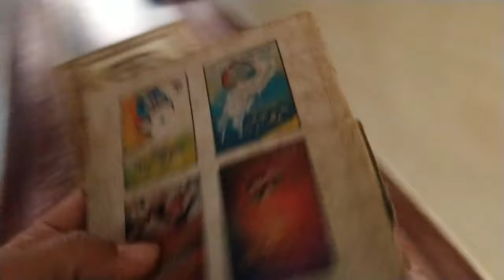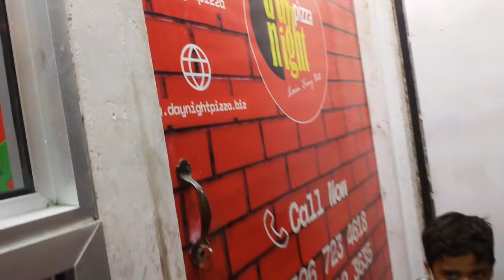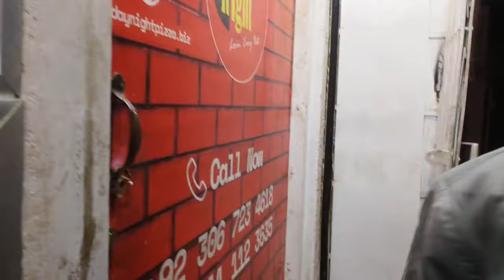Hamza Ke Dil Per Lag Gi 😔 Dilbar Yaseen Khoesh Naseeb hai |Mere Husband Kuch nhi karte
Ayyat Our Tyabba Ki Maoo || Hamza Ke Dil Per Lag Gi 😔 Dilbar Yaseen  Khoesh Naseeb hai || RK Kitchen